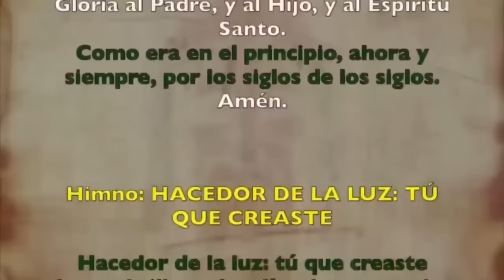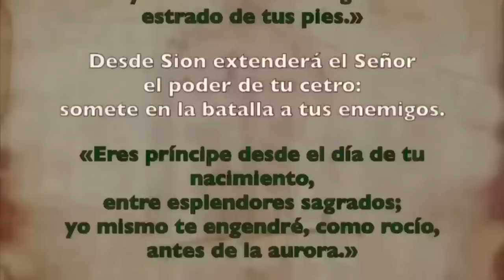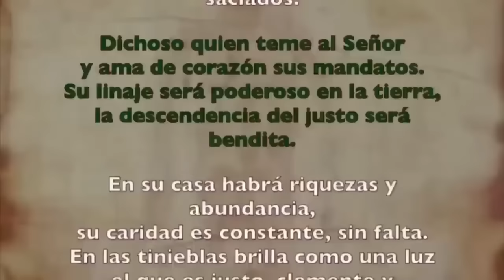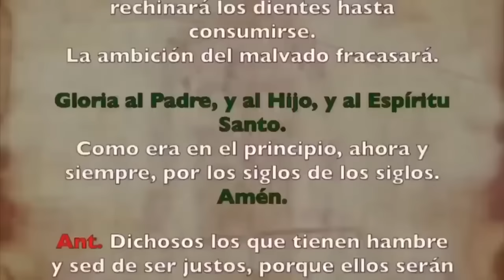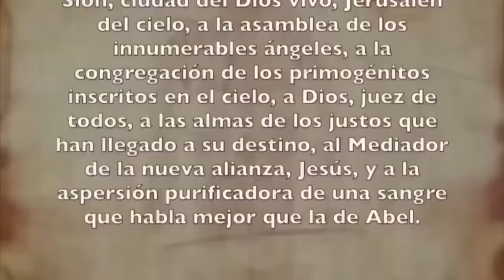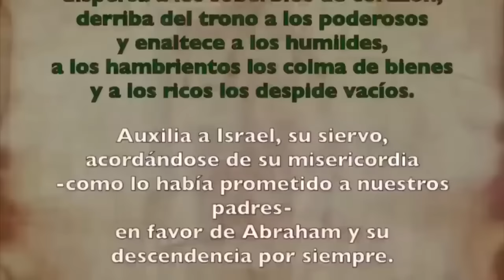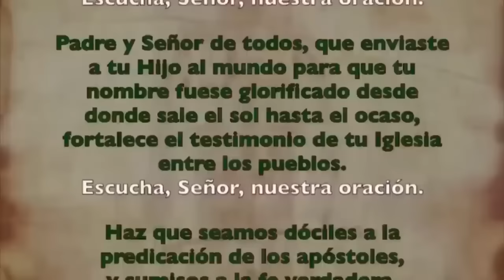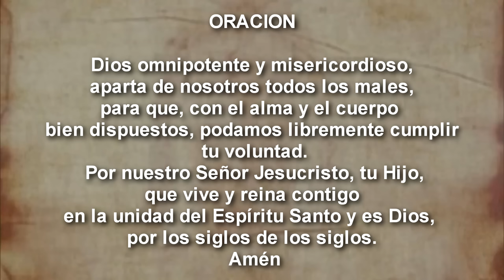Oración de la tarde (II Vísperas), DOMINGO 12 NOVIEMBRE 2023 |XXXII Semana de T.Ordinario